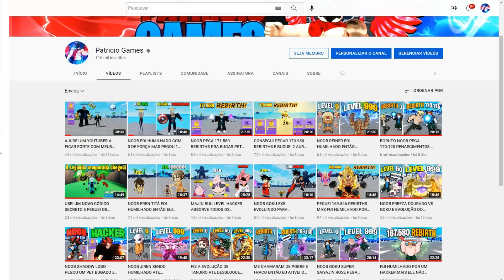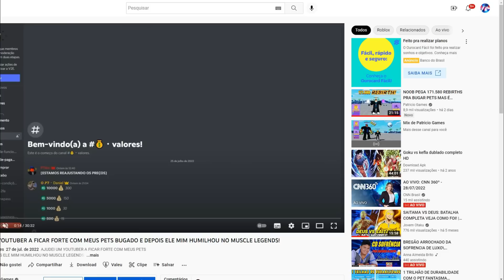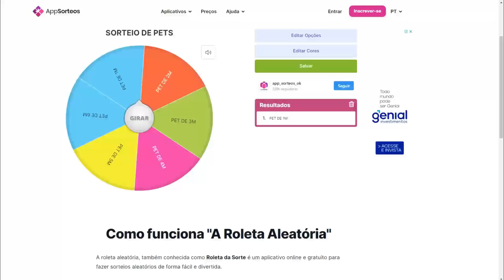FIZ O BUG DO SUCO DOS DEUSES E PEGUEI 172.023 REBIRTHS MUITO FORTE NO MUSCLE LEGENDS! ROBLOX